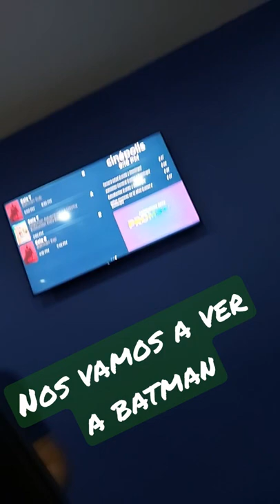cuando es martes y aplicamos la fuga al cine para ver